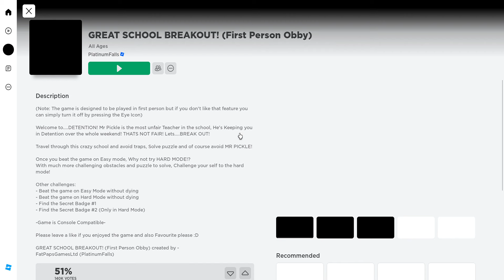ESCAPE THE EVIL SCHOOL OBBY! **ROBLOX**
In this video I am trapped in a school with the meanest teacher ever! Watch to see how I escape the school! Come see more videos @TheAvocadoStar!